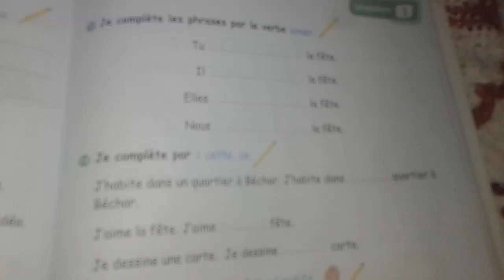شرح الصفحة 71 من كتاب النشاطات للسنة الربعة ابتدائي في اللغة الفرنسية الجيل الثنى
شرح الصفحة 71 من كتاب نشاطات للسنة الرابعة في اللغة الفرنسية